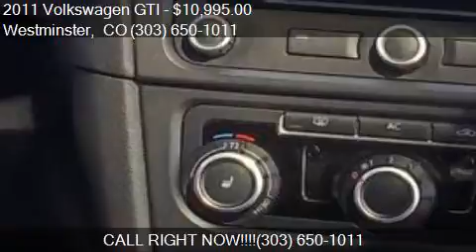2011 Volkswagen GTI HATCHBACK 4-DR for sale in Westminster,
This 2011 Volkswagen GTI HATCHBACK 4-DR is for sale in Westminster, CO 80030 at STAN'S AUTO SALES LLC.

Engine: 2.0L I4
Transmission: Automatic 6-Speed
Color: Gray
Mileage: 107057
Contact STAN'S AUTO SALES LLC 7192 NEWTON ST Westminster, CO 80030 to test drive this 2011 Volkswagen GTI HATCHBACK 4-DR today.